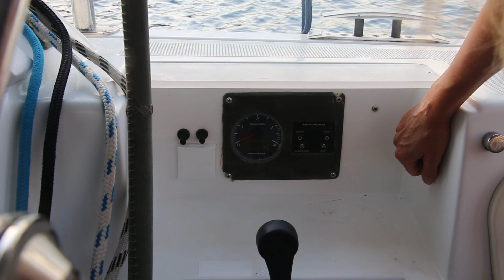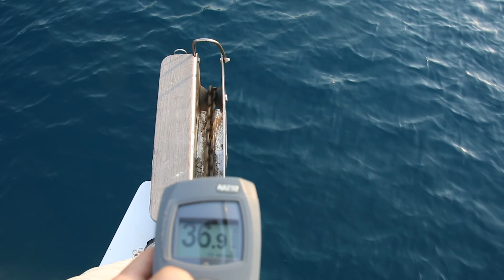Sailing into the Meltemi | Our sailing routine | Sailing Gocek to Datca Turkey | Sailing Kawai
​ @Sailing Kawai

This week we leave Gocek, a special place in Turkey for us as it's where we purchased Kawai and met some wonderful friends. It's sad to leave but with great winds forecast we would sail to Marmaris then onto Datca where we would explore.

The Meltemi blows from the North throughout summer so we look for a window where we can get some good sailing in. The previous day had little wind so we expect small swell and strong winds which makes for great sailing. The winds over both days range from 8 to 28 knots which is perfect and we have fun testing our sailing skills.

We anchor off a little town called Aktur, which is 11nm East of Datca. This is a fantastic base for provisioning and has a protected anchorage for when the winds blow from the North. The town has markets that run on a Monday, Wednesday and Friday that are worth a visit.

Update

We haven't posted for a while as we have had some bad luck. Trace and I both caught Covid and this affected Traces voice which meant no voice-overs. Trace also broke her foot in the last 2 weeks, so we have been focussing on sorting it as it requires surgery.

About us:

Our names are Jason and Tracey and we traded our house, cars, business, job and security for freedom, adventure, travel and living simply amongst nature and the seas on our 45 foot Hanse 445 sailing boat, Kawai.

We don't know exactly where the winds will take us at this stage but over the last couple years we have sailed to Turkey, Greece, Montenegro, Croatia.

Jase loves making travel videos and we decided to upload to youtube to share our adventure.

Music
1. Bring my friends, Tigerblood Jewel feat. Steven Ellis,

2. Earth (light it up), Xavy Rusan and Tilden Parc,